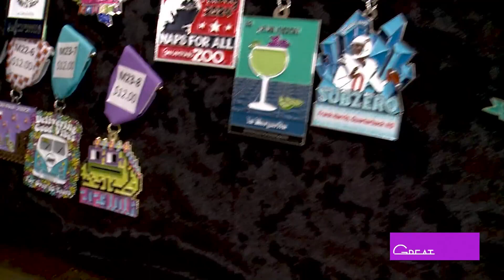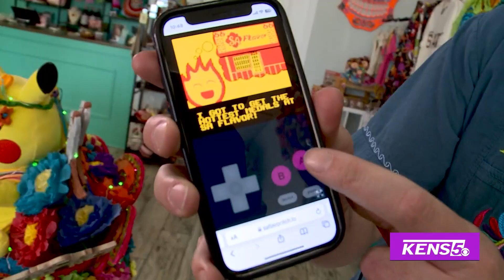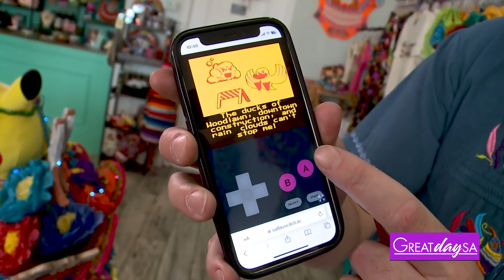Fiesta Medals & More | Great Day SA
Roma visits SA Flavor to see what medals they're offering this year.